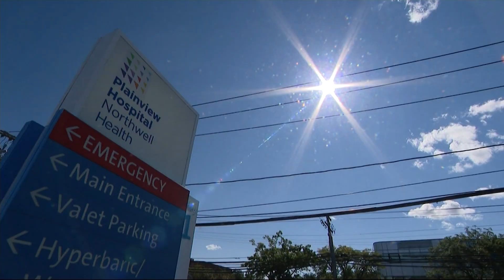Cancer survivor uses laughter as best prescription for hope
Valerie Libasci, 74, uses her humor to lift the spirits of patients and staff members all while providing a dose of compassion.